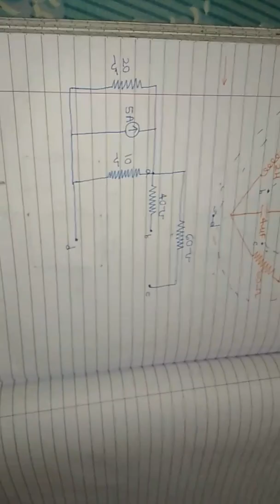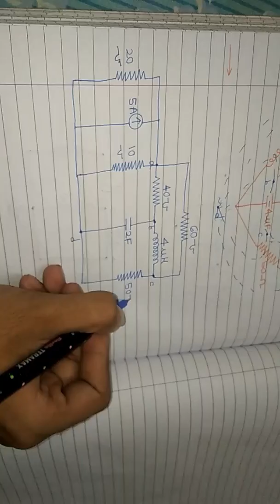Network Topology & Graph Theory Ep10 (Duality numerical 3)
Numerical 3 on duality

Network topology is very interesting topic in electrical circuit analysis which is well explained satisfactorily in our network topology episodes.
Numericals on the basis of network topology topics such as incidence matrix, tie set matrix, cut set matrix, duality, etc. are explained in details.
see all the videos of network topology for well understanding all the concepts. (Basics of network)Network topology playlist is given to you sequentially.
                                           Electrical Academy
             (Learners Today Leaders Tomorrow)